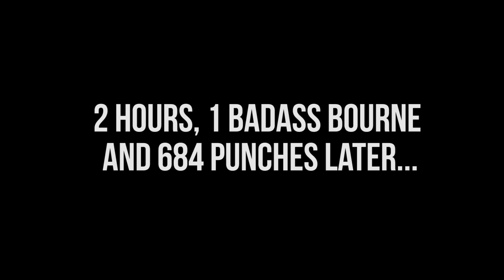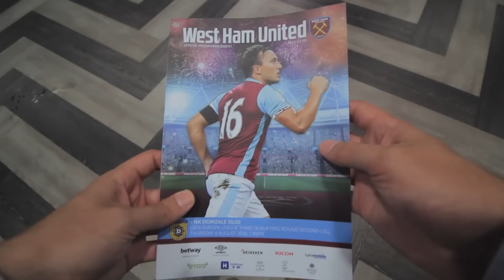IT LOOKS SO GOOD! | Weekly Vlog #17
The weekly vlogs are back! This week amongst other things, I head to the opening of West Ham's new stadium, the London Stadium, for a Europa league game and a friendly against Juventus.

Cameras and Equipment:
Canon 60D, Canon G7X, GoPro Hero 4